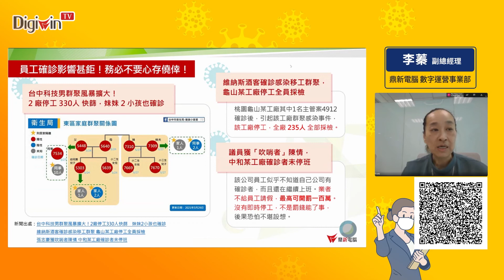【企業決策心法傳授】 靈活營運調整，確保員工安全｜Digiwin TV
點我索取完整內容👇
疫情來勢洶洶，停工損失難以估計！
身為企業主或是決策者，我們該用什麼心態來面對及調整？
員工安全第一，又該如何全盤掌握員工足跡，避免群聚隱患呢？

讓鼎新電腦 - 李蓁副總經理 為您解答：
完整內容包含
√ 疫情改變上班模式，企業如何快速因應，做好應變機制與後備計畫？
√ 面對疫情，製造業如何彈性排班，產線如何進行人員分流管理？
√ 製造行業夥伴面對人力策略上應掌握的原則與方向
√ 疫情持續警戒，政府有哪些相關法令要求及資源可以支持企業持續營運？
透過彙整歸納，將最深奧的法令用最簡單的方式呈現給您！

【活動講師】
●鼎新電腦｜李蓁｜鼎新數字運營事業部副總經理

【相關影片】
疫情延燒人員難掌控，人資的數位管理應用｜DigiwinTV 線上研討會